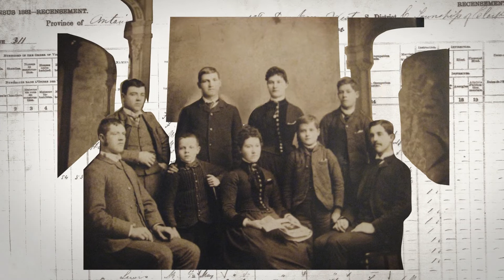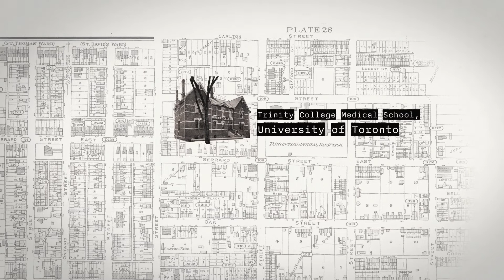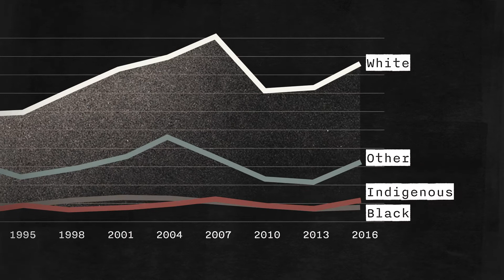The story of Karen Chapple and the School of Cities